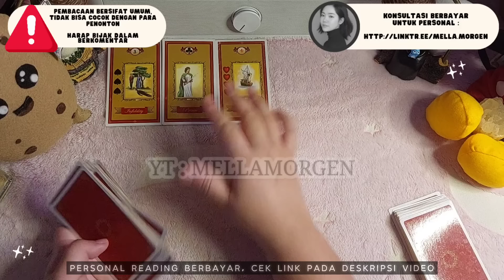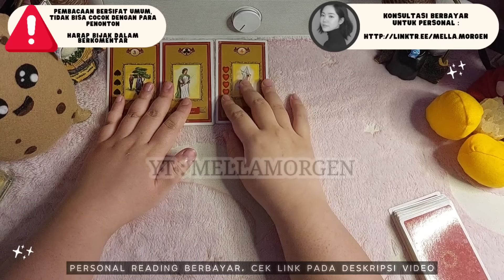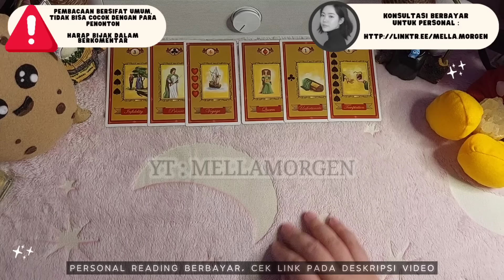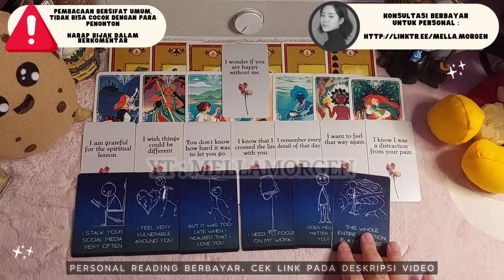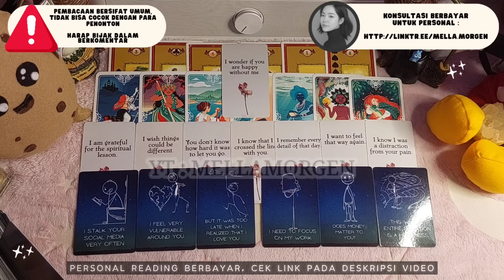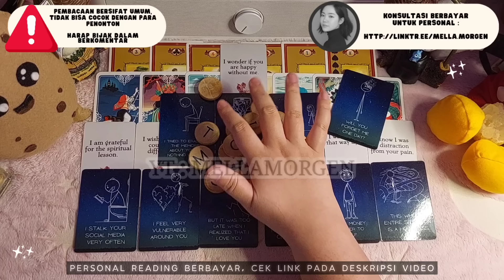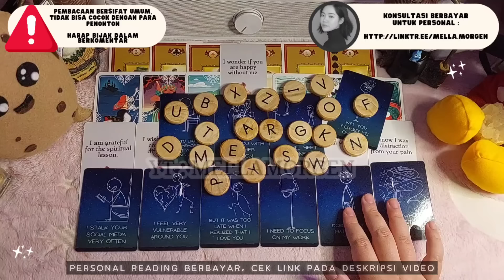Ada Dia Yang Sayang Kamu Banget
Terima kasih

Terima Kasih ^^